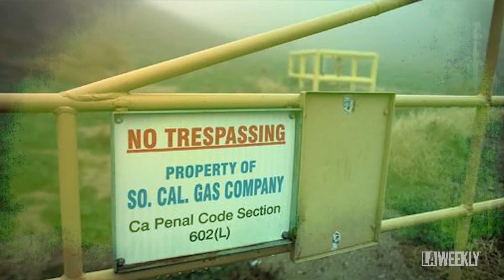Porter Ranch Turns Ghost Town (2:44)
Porter Ranch Turns Ghost Town (2:44) Incredibly, L.A. landlords want $11,000 to $17,000 per month near the Porter Ranch gas leak, gouging families forced from their homes. Those families in turn must seek money back from SoCal Gas, which promises $7,500 in monthly rent paybacks. The situation is fueling landlord greed, as a ghost town forms at ground zero of the San Fernando Valley natural gas disaster.   Read the full story Price-Gouging Landlords Are Ripping Off Porter Ranch Residents" Video by Hso Hkam and article written by Gene Maddau.  01/15/16.